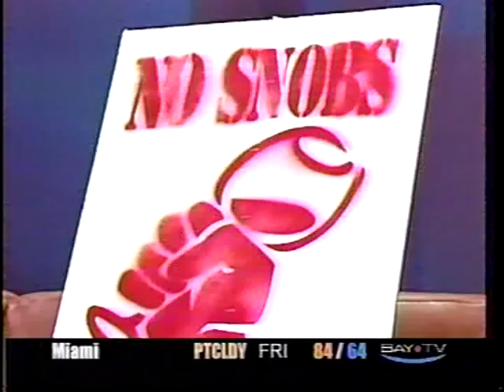Death to Wine Snobs!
Snobs suck!

This 1997 episode from San Francisco's Bay TV features wine expert Lewis Perdue (60 pounds heavier than he is now) who believes that wine snobs are a lot worse than the anti-Christ. You don't have to study wine to like it. Hell, you don't have to study Snapple to know what flavor you like.  Perdue knows wine and he says that good wine is what YOU like.

Pay no attention to those wine snobs behind the curtain. They're just petty totalitarians who all like the same taste in wine and want you to feel inferior if you don't like their choices. The only thing you need to know about wine appreciation is to drink wine that doesn't suck and to spit out the wine that does.

NOTE: the wine brands seen in the segment have changed since 1997...some good ones now suck and some of the sucky ones are not bad at all. Trust your own taste.

Lew now writes about the wine business at wineindustryinsight.com,about wine drinking at savvytaste.com, about wine and health at french-paradox.net and about the books he's written at lewisperdue.com.